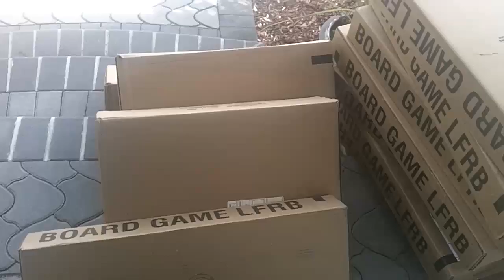What Dyrus Does when TSM is gone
sorry nos I don't want youtube to ban me.

HARD LABOR WTF

lol jk this is nothing